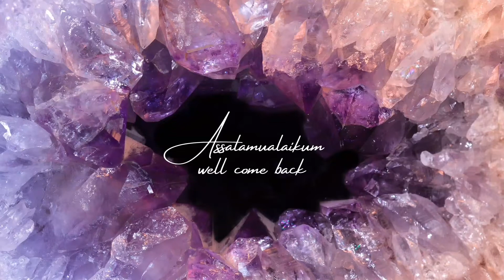Motivation velog || mera kaam he aap logo ko motivat krna aage apki marzi ||saba mehmood velog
thank you so much sporting for me .

Plz follow on my Instagram
Sabamehmood681